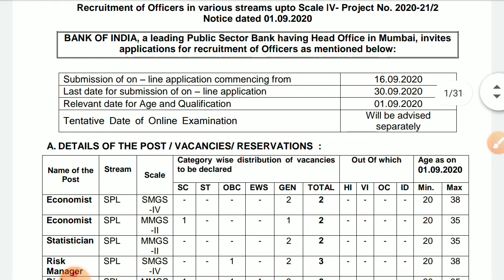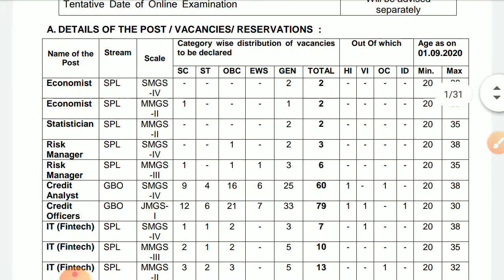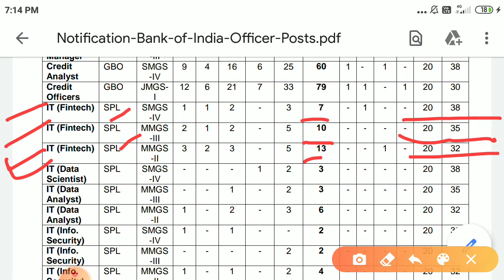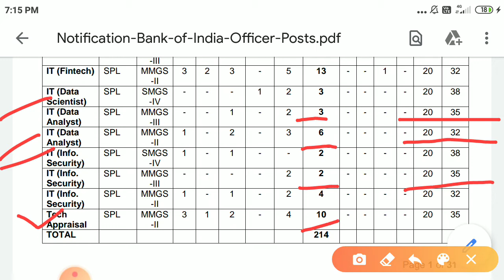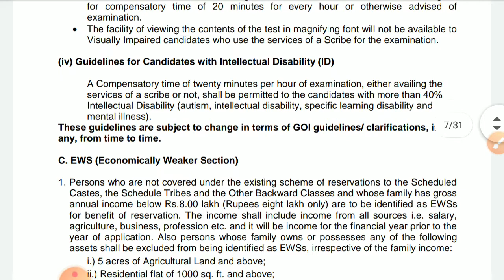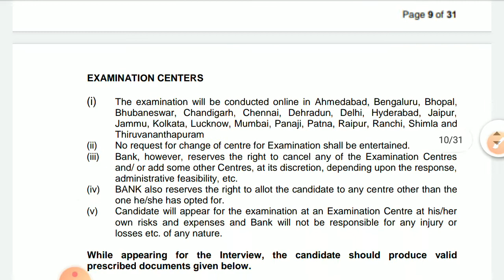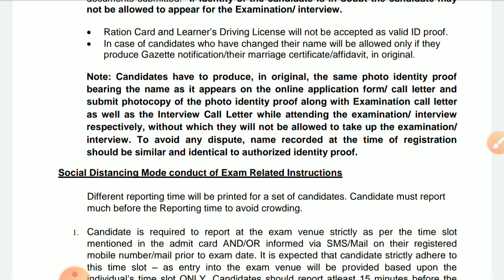BOI Recruitment 2020 | boi recruitment 2020 notification || bank of india vacancy apply online